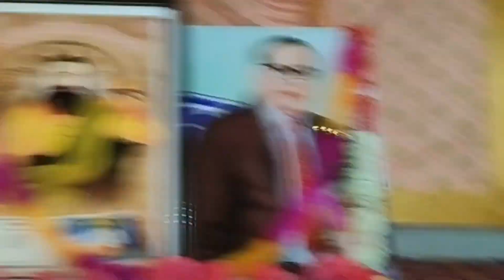14 ਅਪ੍ਰੈਲ 2024 ਡ .ਬੀ਼. ਆਰ ਅੰਬੇਡਕਰ ਜੈਅੰਤੀ ਪਿੰਡ ਰਟੈਂਡਾ।।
14 ਅਪ੍ਰੈਲ 2024 ਡਾ਼ ਬੀ਼ ਆਰ ਅੰਬੇਡਕਰ ਜੈਅੰਤੀ ਪਿੰਡ ਰਟੈਂਡਾ।।